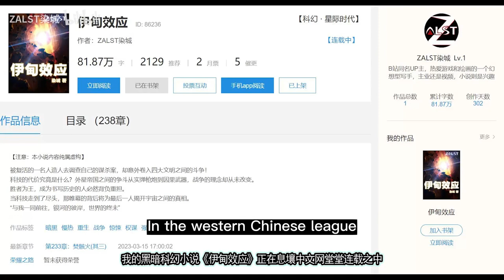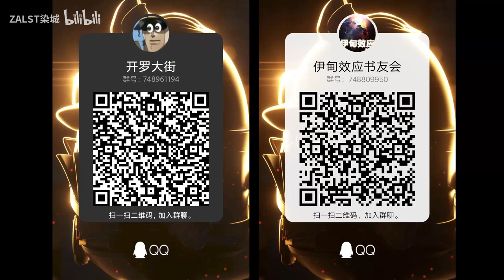Ghost photo! Imprisoned space! JOJO's stand-in encyclopedia "Father of Atomic Heart"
JOJO Encyclopedia is being continuously updated~
JOJO  encyclopedia continues to be updated ~
Station B up owner: ZALST Rancheng (my only account)
Focus on [JOJO] anime and manga commentary! The JOJO  encyclopedia is being continuously updated~
I would like to bring you the details of the wonderful comics!
If you like my video, please pay attention to it